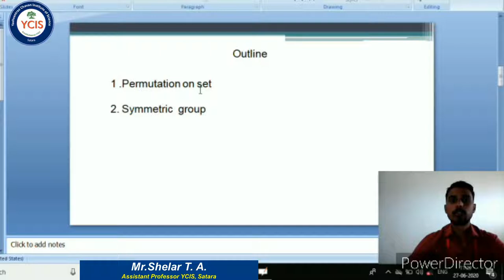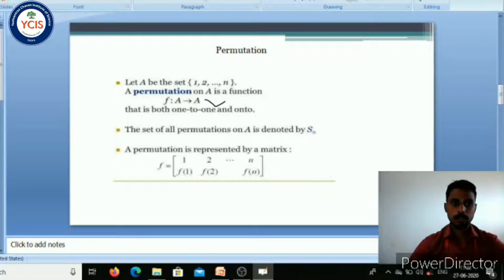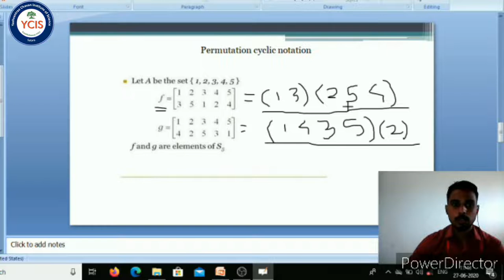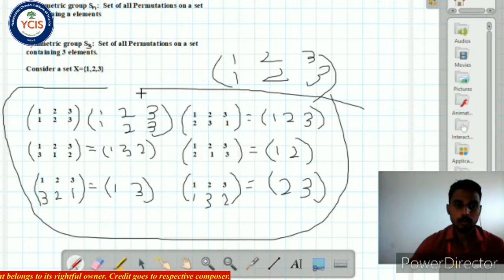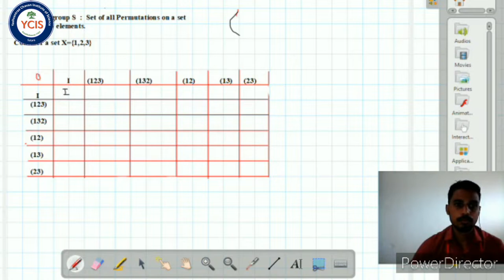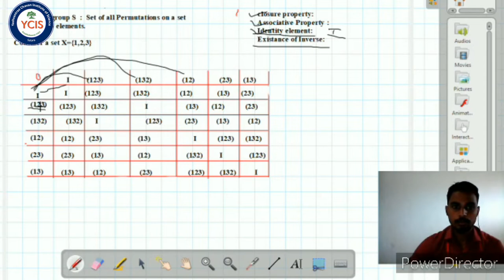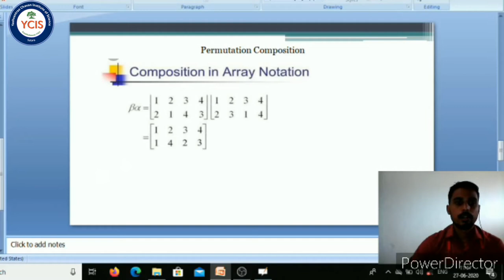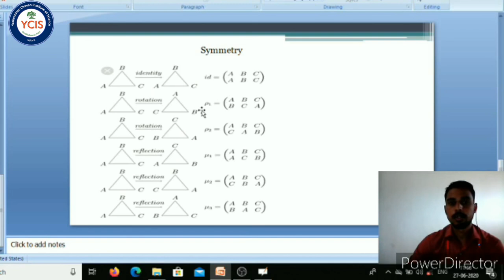Symmetric Group (Mr. Shelar T. A.)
Department of Mathematics, YCIS, Satara